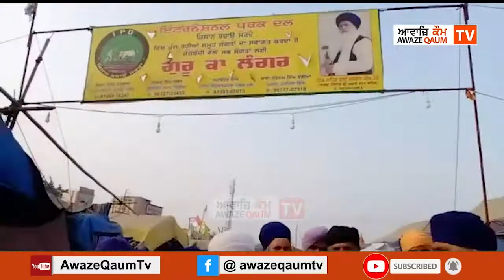ਦਿੱਲੀ ਰਹਿੰਦੇ ਪਿੰਡ ਰੋਡੇ ਦੇ ਯਾਦਵਿੰਦਰ ਸਿੰਘ ਬਰਾੜ ਨੇ ਸਿੱਖੀ ਧਾਰਨ ਕਰਨ ਦਾ ਪ੍ਰਣ ਕੀਤਾ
ਸਿੰਘੂ ਬਾਰਡਰ ਤੇ ਇੰਟਰਨੈਸ਼ਨਲ ਪੰਥਕ ਦਲ ਦੇ ਕੈਂਪ ਵਿੱਚ ਦਿੱਲੀ ਰਹਿੰਦੇ ਪਿੰਡ ਰੋਡੇ ਦੇ ਯਾਦਵਿੰਦਰ ਸਿੰਘ ਬਰਾੜ ਨੇ ਸਿੱਖੀ ਧਾਰਨ ਕਰਨ ਦਾ ਪ੍ਰਣ ਕੀਤਾ, ਬਾਬਾ ਸਤਨਾਮ ਸਿੰਘ ਵਲੀਆਂ ਅਤੇ ਬਾਬਾ ਸੱਜਣ ਸਿੰਘ ਵੱਲੋਂ ਸਿਰਪਾਓ ਦੇ ਕੇ ਕੀਤਾ ਗਿਆ ਸਨਮਾਨ